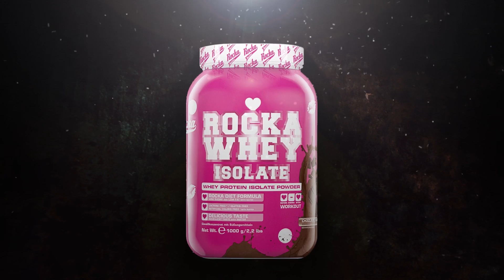Gemüse Muffins | Backen mit Alina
Anzeige

Hallo meine Süßen, heute backen wir für euch super Gemüse Muffins! Viel Spaß 😘

Hier die Zutaten:

40g Süßlupinenmel ➡️ ➡️ ➡️
40g Sojamehl
10g Leinmehl ➡️ ➡️ ➡️
2g Backpulver
Prise Salz
Prise Natron
Gewürze

2 Eier
50g Karotten, fein gerieben
35g Zucchini, fein gerieben
70g Geflügelaufschnitt, klein geschnitten
1 Cocktailtomate

Insgesamt:
616 kcal
17g KH
67g EW
26g Fett

Es ist endlich da: Das Size Zero meets Sweet Kitçen Ebook!

Ihr Lieben, wenn euch das Video gefallen hat, vergesst nicht, einen "👍" zu geben, eure Alina 😘

Ein flacher Bauch, straffe Arme und ein sexy Knackpo in nur 70 Tagen ➡️

Hol dir die super Kleidung von Cutz & Gainz die wir in den Videos tragen hier ➡️

Was brauche ich für Size Zero?

Meine Supplements!

Meine lieblings Kleidung von Cutz & Gainz!

Wenn Du nichts verpassen möchtest, dann besuch mich einfach!